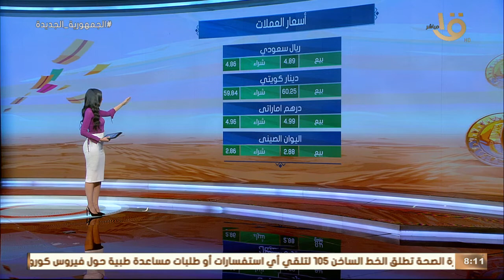صباح الخير يا مصر | الدولار يسجل رقماً جديداً.. جولة سريعة مع أحوال الطقس والمرور وأسعار العملات